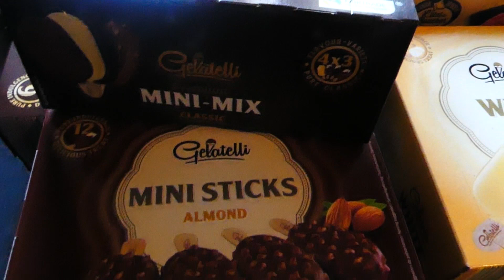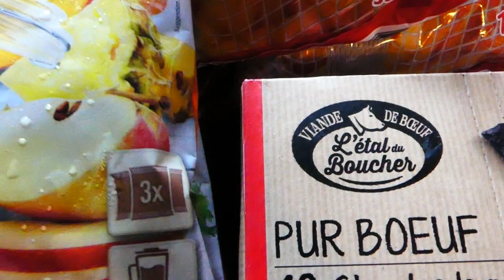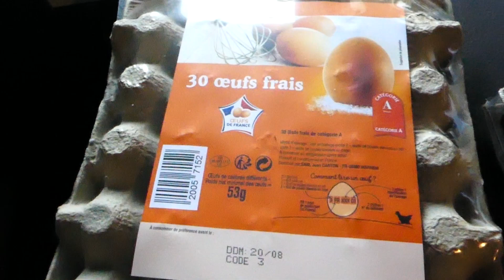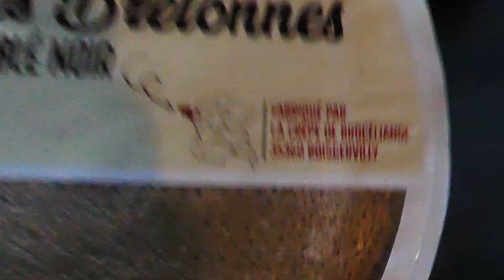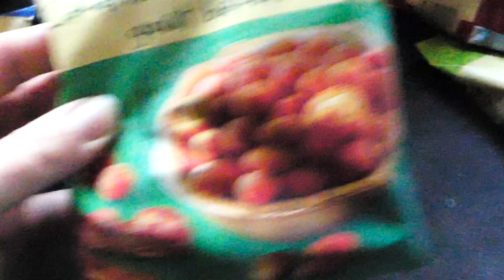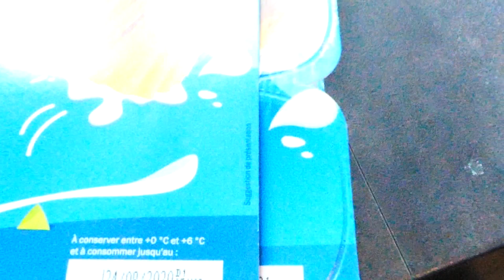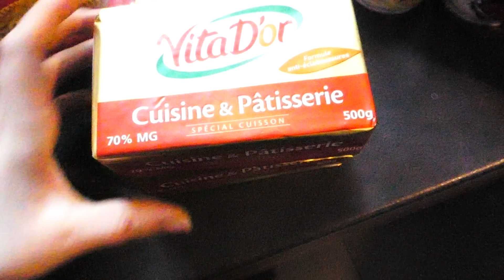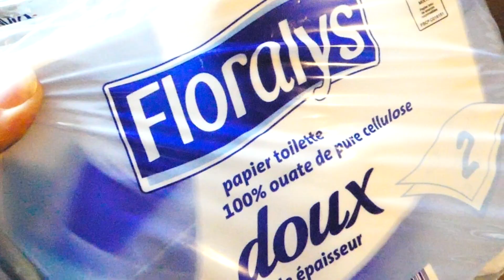Retour de courses d'appoint chez Lidl pour un total de 154.06 euros ( famille nombreuse)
Elodie maman de 8 enfants de 14 ans a 2 mois, vous pouvez nous suivre dans nos débuts sur youtube, partager nos petits moments avec notre famille nombreuse , nous sommes dans les hauts de France...

Nous transformons également un bus en camping-car pour nos futurs aventures